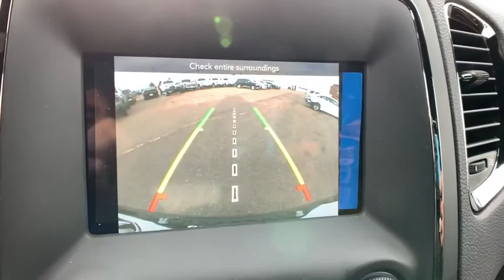2020 Dodge Durango Denver, Littleton, Aurora, Parker, Colorado Springs, CO L1026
Granite Clearcoat  2020 Dodge Durango available in Denver Colorado at Brandon Dodge. Servicing the Littleton, Aurora, Parker, Colorado Springs, CO area.

Brandon Dodge
5600 S Broadway

Sale pricing includes Returning Lessee, Conquest, Non-Prime and limited availability Ram Bonus Cash Coupon incentives - must register in CO/WY. Actual pricing may vary to include any Dealer Installed Accessories. Remember, no one beats a Dealin' Doug deal!
Quick Order Package 2BE GT Plus, Blacktop Package, 2nd Row Fold/Tumble Captain Chairs, Blind Spot & Cross Path Detection, 295 hp horsepower, 3.6 liter V6 DOHC engine, 4 Doors, 4-wheel ABS brakes, 8-way power adjustable drivers seat, Air conditioning with dual zone climate control, All-wheel drive, Audio controls on steering wheel, Automatic Transmission, Bluetooth, Clock - In-radio display, Compass, Engine hour meter, External temperature display, Front fog/driving lights, Fuel economy EPA highway (mpg): 25 and EPA city (mpg): 18, Head airbags - Curtain 1st2nd and 3rd row, Interior air filtration, Knee airbags - Driver, Multi-function remote - Trunk/hatch/door/tailgatewindows, Overhead console - Mini with storage, Passenger Airbag, Power heated mirrors, Power windows with 2 one-touch, Rear air conditioning - With separate controls, Rear spoiler - Lip, Rear wiper, Remote power door locks, Remote window operation, Satellite communications - Roadside Assistance/9-1-1 Call, Stability control - With Anti-Roll, Tachometer, Tilt and telescopic steering wheel, Traction control - ABS and driveline, Transmission controls on steering wheel - Gear shift controls, Transmission hill holder, Trip computer